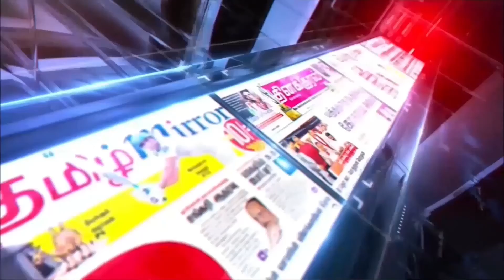இன்றைய பார்வை (பத்திரிகைகளின் கண்ணோட்டம் ) paper news 29.06.2021